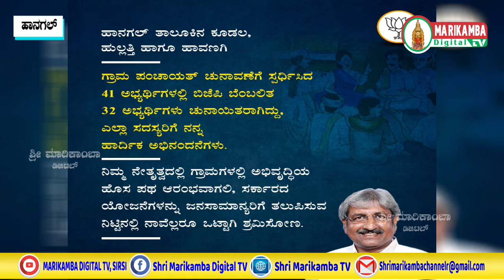ಗ್ರಾಮಪಂಚಾಯತ್ ಚುನಾವಣೆಯಲ್ಲಿ ಬಿಜೆಪಿ ಬೆಂಬಲಿತ ೩೨ ಅಭ್ಯರ್ಥಿ ಆಯ್ಕೆ-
ಗ್ರಾಮಪಂಚಾಯತ್ ಚುನಾವಣೆಯಲ್ಲಿ ಬಿಜೆಪಿ ಬೆಂಬಲಿತ ೩೨ ಅಭ್ಯರ್ಥಿ ಆಯ್ಕೆ- ಅಭಿನಂದಿಸಿದ ಶಿವಕುಮಾರ್ ಉದಾಸಿ ಮತ್ತು ಸಿ ಎಂ ಉದಾಸಿ